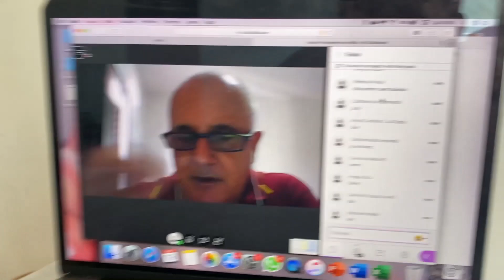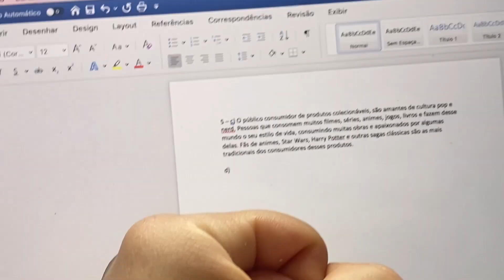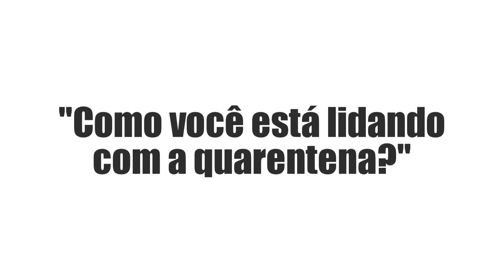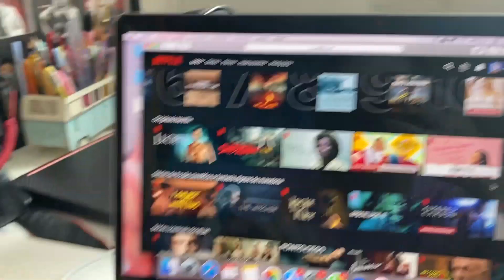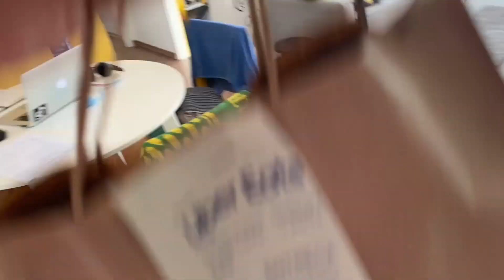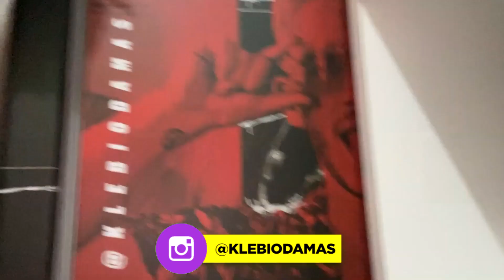DEU RUIM NA QUARENTENA!!! *expulsando o gato de casa 😱😱 Klébio Damas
Estamos de quarentena e parece que esta dando tudo errado!! O gato até derrubou a tv de casa, e você o que esta fazendo na quarentena?